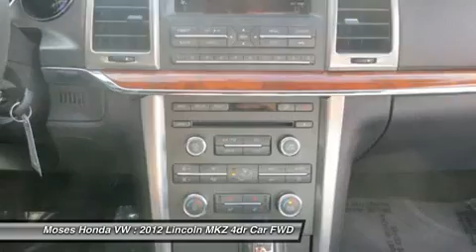2012 LINCOLN MKZ Huntington, WV HA0826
2012 LINCOLN MKZ Huntington, WV
Stock# HA0826

Moses Honda VW (MosesHondaVWUSED)
5210 US Rt. 60 E.

Don't miss this 2012 Lincoln MKZ. It's equipped with Automatic transmission and features a Ingot Silver Metallic exterior. With 27461 miles, you'll want to take this car home. Make a great choice today.